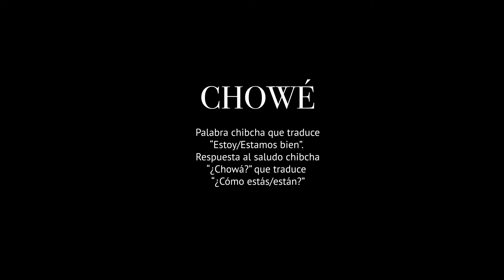VELO DE OZA Ft. NAIRO QUINTANA - Chowé (Video oficial)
“Estoy o estamos bien” es el significado de la palabra chibcha: Chowé. Respuesta a la pregunta ¿Chowá? que significa ¿Cómo estás/ están?

Con este tema se hace un homenaje a los deportistas y soñadores colombianos. Nairo Quintana toma la vocería de agradecimiento de los deportistas a sus seguidores por el apoyo brindado, mientras continúa compitiendo en el Tour de Francia 2019. El video fue basado en la historia de Carolina Munevar, boyacense campeona mundial de ciclismo paralímpico. Grabado en los paisajes de su diario vivir. Un video hecho en el momento que Egan Bernal se convirtió en el primer colombiano en ganar un tour de Francia.

CHOWÉ

Contarle al mundo que existimos,
cantarle con nuestros propios sonidos.
Con la fuerza que nos hace raza,
con palabras que nos hacen distintos,
con el power de la música carranga,
con la ruana y el sombrero en el corazón.

CORO
¡Hey ho let’s go campeón!
(Chowé, chowé) x2
Del mundo hoy eres el mejor.
(Chowé, chowé) x2
Todo un pueblo unido en una sola voz.

Desde una tierra luchadora
los Velo de oza
con el power carrangarocker
para los campeones colombianos.

Alzar la voz y al cielo un grito.
Un luchador de mi tierra abre camino,
con la “juerza” que nos da la papa,
un paisano bien berraco desde niño.
Hoy el español ya no, no alcanza.
Hoy el chibcha se alborota en el corazón.

¿Chowá?, ¿chowá?
¿chowá?, ¿chowá?

NAIRO QUINTANA:
Gracias por su apoyo,
por creer en lo que hacemos.
Ustedes son parte de nuestros triunfos.
Somos soñadores que no paran de soñar,
por eso dejamos todo el corazón en nuestra lucha
así como nos enseñaron los abuelos,
porque ser el mejor no es vencer a los demás,
es quien supera sus propios límites.

Dirigido y editado por:
Frank Forero

Producción:
Paola Reay

Casting:
Paola Reay y Hamilton Rodriguez

Cámara y dron:
Javier Morales

Dirección de actores y Scouting:
Hamilton Rodriguez

Gaffer:
Harold Forero

Grip:
Jhonny Martinez.

Actores:
Carolina Munevar (Protagonista)
Orlando Munevar (padre)
Maria Rosario Flores (madre)
Sara Nicoll Munevar (actriz niña)
Yuli Paola Forero (actriz joven)
Laura Munevar  (mamá joven)

Agradecimientos:
Carlos Munevar
Doris Sánchez
Centro de salud de Cucaita

Grabado en Cucaita y Sora, Boyacá (Colombia) 2019.

Sobre el fonograma:

Autor, Compositor, Productor:
Frank Forero

Grabado en Rakamandaka Estudios (Tunja)

Voz líder: Frank Forero
Voces: Jhonny Martinez, David Barrera, Fabian Pinilla
Guitarra y Tiple: Frank Forero
Bateria y Guacharaca: Fabian Pinilla
Bajo: David Barrera
Tiple Requinto: Jhonny Martinez

Mezcla:
Francisco “Kiko” Castro

Mastering:
C1 Mastering (Bogotá)

Editora:
Peer Music

Agregadora Digital:
CdBaby

Colombia
2019